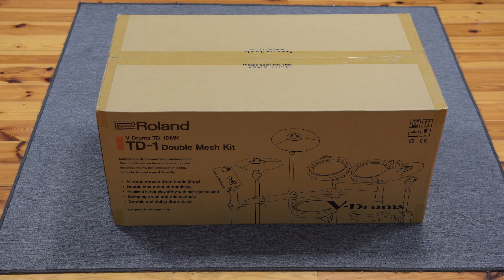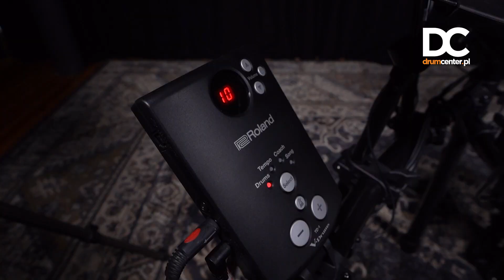Roland TD-1DMK - Perkusja elektroniczna na początek?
Roland TD-1DMK to perkusja elektroniczna dedykowana początkującym perkusistom jak i tym bardziej zaawansowanym. Lekki, poręczny, łatwy w złożeniu. Można napisać "siadaj i graj".

Realność gry dzięki siateczkowym naciągom na tomach i werblu, lekka rama. Możliwość podpięcia podwójnej stopy to duży atut tej perkusji elektronicznej. Połączenie marki, naciągów siateczkowych i ceny daje doskonałe połączenie.

Jeśli poszukujesz perkusji elektronicznej dla siebie lub Twojego dziecka napisz do nas. W DrumCenter Bydgoszcz specjalizujemy się w doborze perkusji skrojonych na miarę i według potrzeb.